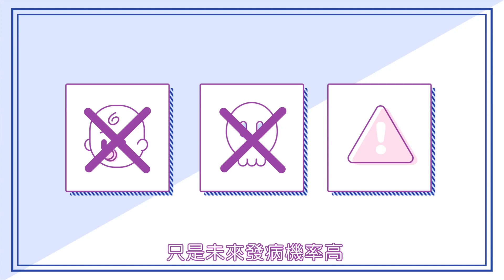當結核菌沉睡時－潛伏結核感染不傳染(2018)